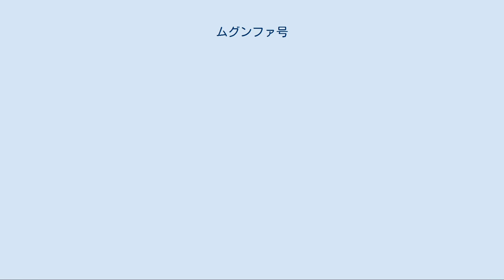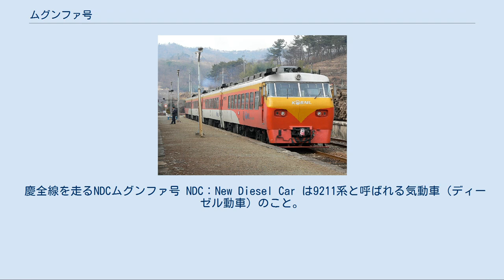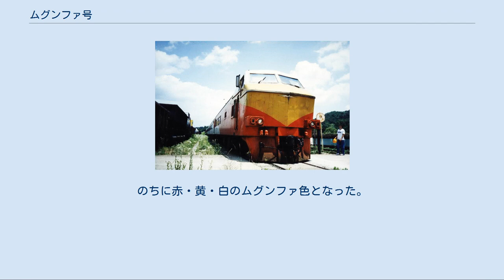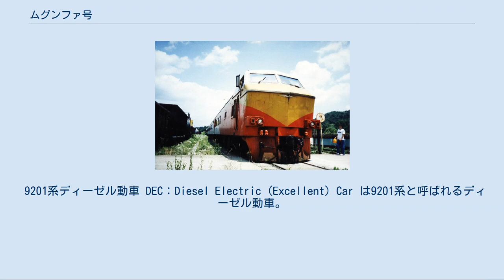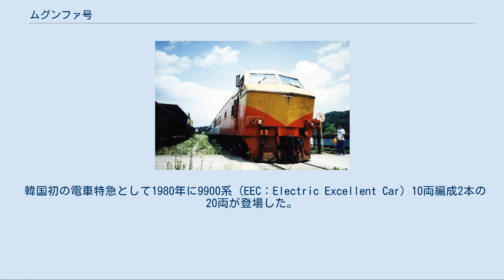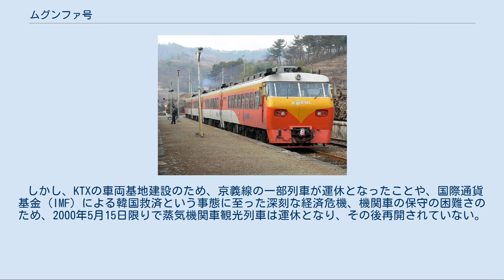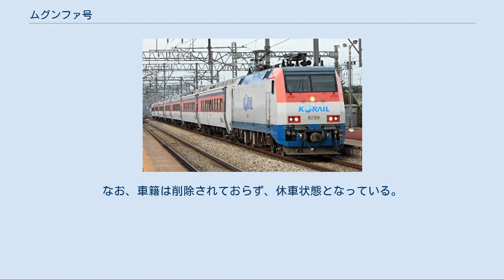ムグンファ号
ムグンファ号（ムグンファごう）は、韓国鉄道公社（KORAIL）の列車の種別。
「ムグンファ」とはムクゲを意味する韓国語で、ムクゲが大韓民国を象徴する花（国花）であることにちなむ。
セマウル号・KTXを補完する役割の優等列車で、地方では普通列車としての役割を兼ねながらKORAILのほぼ全路線を網羅している。
なお、一時期鉄道庁時代の日本語版ページにおいては「ムクゲ号」と表記されていた。
 「ムグンファ」の愛称は、1960年にソウルと釜山を結ぶ最優等列車の名称として初めて採用された。
だが、この列車は1962年に「再建号」へと名称を変え、1969年の観光号運行開始と共に廃止された。
 現在のムグンファ号は、セマウル号と当時非冷房だった特急（後のトンイル号）との中間クラスとして1977年8月13日に新設されたウドゥン（優等）を前身としており、1983年12月23日に「ムグンファ号」へ改称された。
以降、鉄道庁が広域電鉄以外で運行する4種類の列車種別（セマウル号・ムグンファ号・ピドゥルギ号・トンイル号）の中で、ムグンファ号はセマウル号の停まらない駅に停車しつつ長距離の都市間を下級列車よりも短時間で結ぶ役割を果たしてきた。
 地方路線で各駅停車の役割を果たしていたピドゥルギ号とトンイル号が列車運用の見直しにより相次いで廃止されたことを受け、ムグンファ号は2004年4月1日から通勤列車の新設されない地方路線で最下級の列車種別となり、普通列車としての役割も担うことになった。
だが、全ての列車が各駅に停車する訳ではなく、幹線では列車によって停車駅を変更する千鳥停車を行い、所要時間は落とさずにほとんどの駅へ停車するように配慮されている。
ただし、慶全線や中央線ではロングランの各駅停車の列車が存在する一方、これを機にムグンファ号も停車しない旅客扱い中止駅となった駅も少なくない。
また、夜行列車の設定される路線もある。
 2009年6月1日には、ムグンファ号と同等の列車としてヌリロが誕生した。
当初は車輛を更新する毎にムグンファ号をヌリロへ徐々に代替して行き、およそ10年の期間をかけてムグンファ号を全廃する予定であった。
だが、運転の切り替えは極一部に留まっており、2020年に至ってもムグンファ号が地方路線の主力列車であり続けている。
 使用される車輌は、短距離路線に用いられる少数のディーゼル動車（気動車）を除くと全て客車である。
登場初期には長距離列車にも気動車（9201系ディーゼル動車）や電車（9900系電動車）も導入されていたが、いずれも1990年代末に使用中止となり客車へと置き換えられた。
客車や短距離用ディーゼル動車についても、初期に導入された客車は2003年までにデザインリミット社製の新型客車へ、9201系ディーゼル動車は2010年までに9501系ディーゼル動車へそれぞれ置き換えられている。
 旅客営業されているほとんどの路線で運行されている。
ITX-セマウルがソウル特別市と地方都市を結ぶものであるのに対し、ムグンファ号はそれに加えて、地方都市同士を結びつける補完的な役割もある。
また、釜山広域市の近郊都市を相互に結びつける短距離列車もおもに気動車を使用して運行している。
 ムグンファ号の初期の塗装の鋼製車 1984年釜山駅にて ムグンファ号の客車はKORAILの車両の中で最多（首都圏電鉄の電車を除く）であり、主力列車である。
優等からの改称当初は1977年から1982年に導入されたトンイル号客車ベースの120km/h級の台車を使用した客車が使用されており（トンイル号客車との違いは、大窓を適用および、新製当初から電気式冷暖房機の設置）、1985年からは仕様が大きく変更された150km/h級の台車を使用した客車が追加導入。
1986年にセマウル号にステンレス製の新型客車が導入された際、セマウル号から大量に格下げされた大窓の11000番台客車がムグンファ号特室に格下げされており、その後、ムグンファ号用にドア周りの改良と座席を改良した客車が新製された。
これら初期車の一部はトンイル号に格下げされたが、2004年のKTX開業とともにトンイル号自体が廃止となったため、今後は直接廃車となる公算が大きい。
開発途上国に送る計画もある。
 現在、ムグンファ号に使われている客車は大きく分けて2種類ある。
1990年代半ばから製造された12000番台客車は現行のムグンファ号の大多数を占める標準タイプで、車体を23メートルに伸ばしているため...